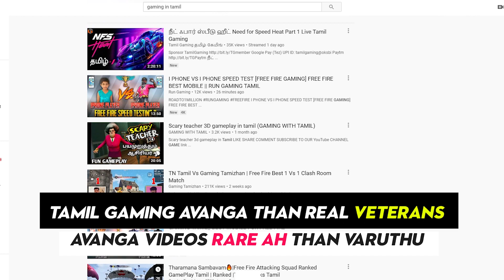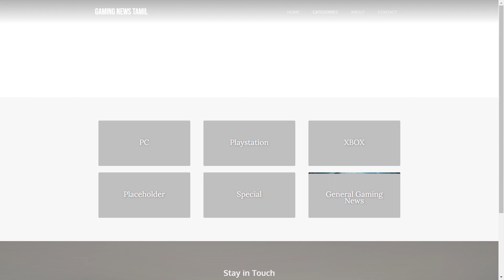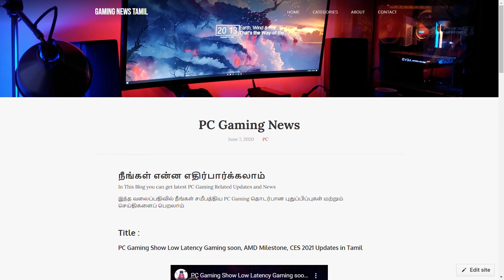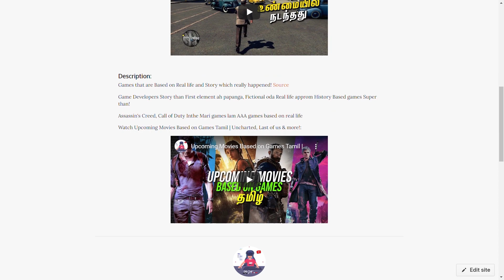New Gaming News Website : Channel Updates MrSnite Tamil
My first step to change State of Gaming in Tamil Nadu, Let's revolutionize gaming!.

The Website will keep improving, it's just a start, This is not the first website in Tamil to Post gaming news, but It's the first dedicated website for Gaming News Tamil!

we launched this website so that every gamer in Tamil Nadu gets notified about the latest news, update, events and every other thing that benifts our Gamers Community!

Namma Orula PC approm Console gaming ah Mobile gaming uda Usual la akurathu than nokkam!. Currently MrSnite Tamil YouTube Channel Aid's This website with some videos and News!

Change state of Gaming!